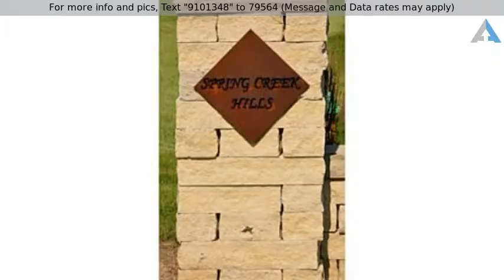Priced at $55,900 - 7720 SPRING CREEK DR, Pleasant Hill, IA 50327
Land - Pleasant Hill, IA

Spring Creek Hills Development offers beautiful and secluded home sites! Conveniently located directly south of the high school and middle school complexes. The convenient and secluded neighborhood offers tax abatement and has all the city services available. Egress, daylight and walkout lots available cul-de-sac lots and lots that back up to the trees.